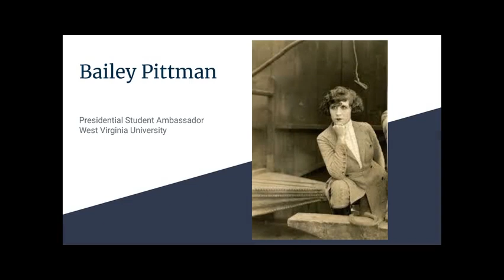Pittman, Bailey - From Wheeling to Hollywood: Miss Virginia Fox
A West Virginia University Presidential Student Ambassador discusses the life and career of actress Virginia Fox.